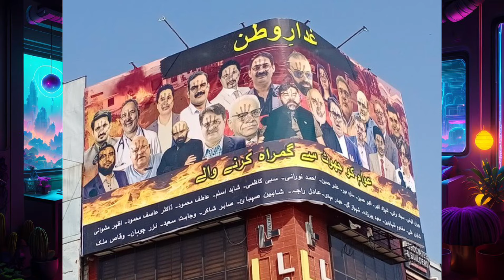Billboard Kay Ghadar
S Ahmed Funny Vlog